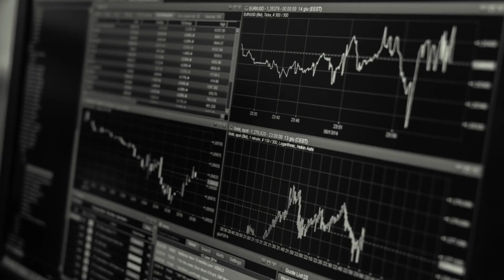Meine TEAMMATES sind LOST #6 Call of Duty Warzone Caldera